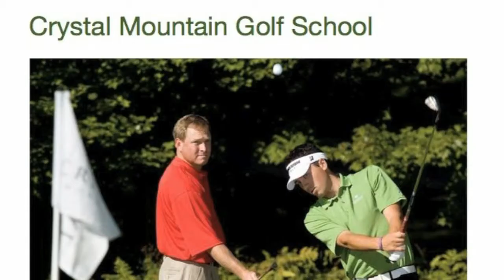Brad Dean and the Crystal Mountain Golf Schools - With Phyllis Barone - Michigan Golfer TV- GLSP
Brad Dean, and the, Crystal Mountain Golf Schools, With Phyllis Barone, Michigan Golfer TV, crystal mountain michigan, glsp